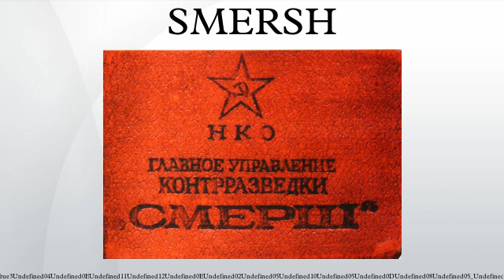SMERSH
SMERSH was an umbrella organization for three independent counter-intelligence agencies in the Red Army formed in late 1942 or even earlier, but officially announced only on 14 April 1943. The name SMERSH was coined by Joseph Stalin. The main reason for its creation was to subvert the attempts by German forces to infiltrate the Red Army on the Eastern Front.
The official statute of SMERSH listed the following tasks to be performed by the organization. Counter-intelligence, counter-terrorism, preventing any other activity of foreign intelligence in the Red Army; fighting "anti-Soviet elements" in the Red Army; protection of front line against penetration by spies and "anti-Soviet elements"; investigating traitors, deserters and self-harm in the Red Army; and checking military and civil personnel returning from captivity.